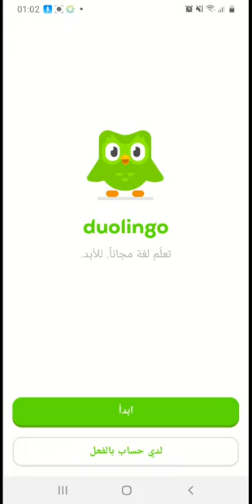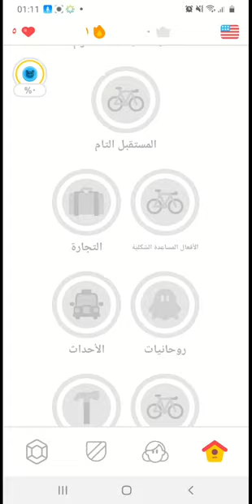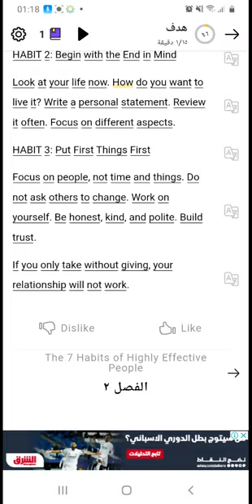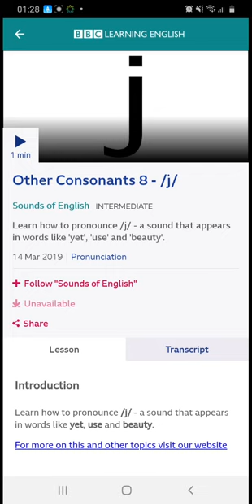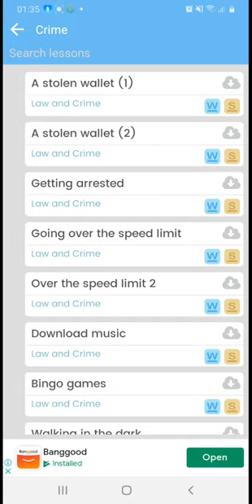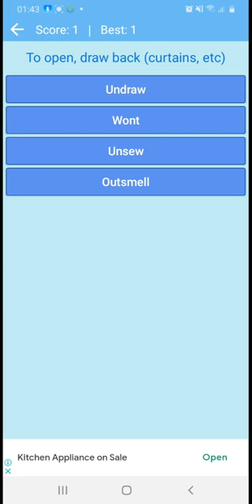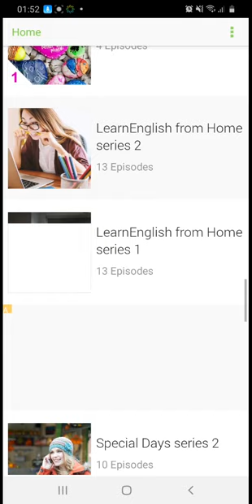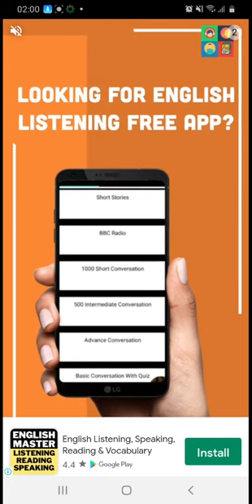تعلم اللغة الإنجليزية في المنزل بدون مجهود